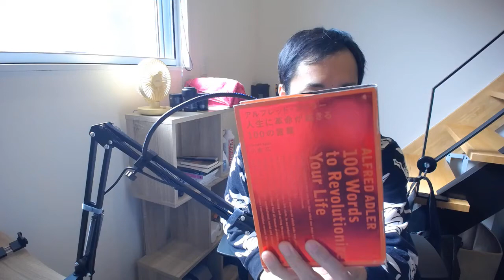【億万長者合宿RAGE】第167話：誰でも出来るコンテンツの作り方